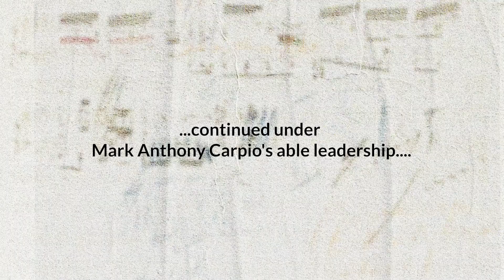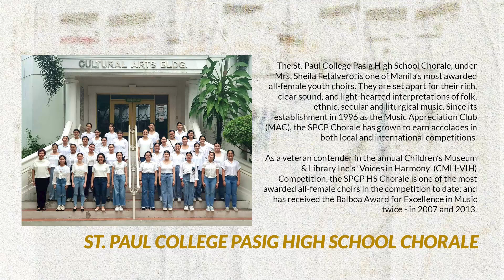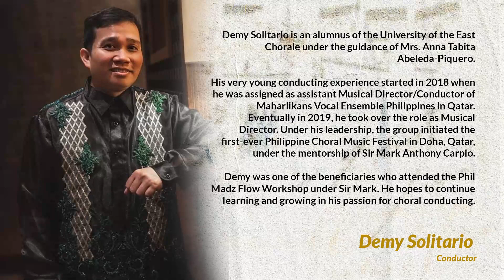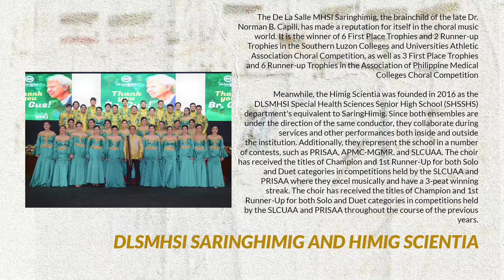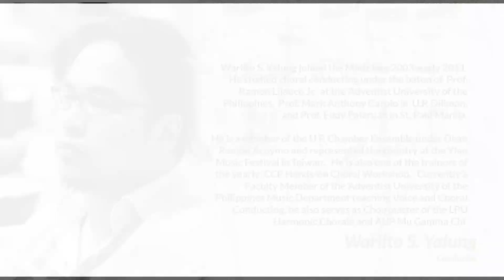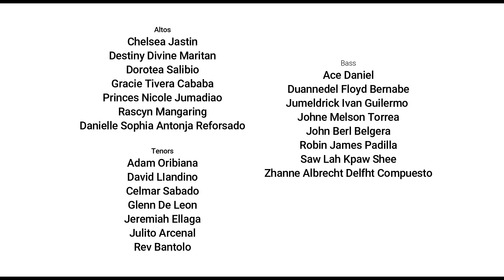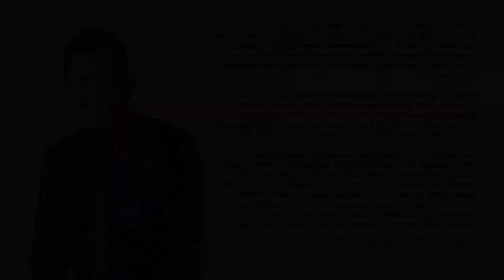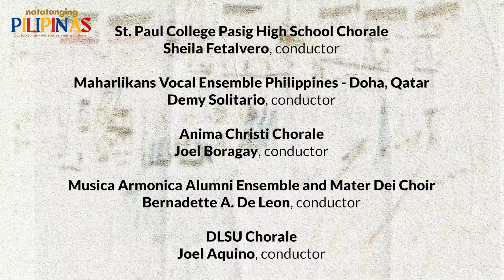Madz Et Al 2022: Natatanging Pilipinas Episode 6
Patuloy tayong maglalakbay sa pagsapit ng ika-8 ng gabi (December 4, 8PM) sa "Natatanging PILIPINAS: our folksongs. our stories. our traditions." Madz Et Al Choral Festival 2022 via YouTube.

Sama-sama nating tatahakin ang landas na inukit ng samu't saring mga tinig ngayong gabi kasama ng:

Anima Christi Chorale
Joel Boragay, conductor

AUP Mu Gamma Chi
Warlito Yalung, conductor

De La Salle MHSI Saringhimig and Himig Scientia
Steve Collado, conductor

DLSU Chorale
Joel Aquino, conductor

Maharlikans Vocal Ensemble Philippines, Doha, Qatar
Demy Solitario and May Chiuco, conductors

Male Ensemble Philippines
Ily matthew Maniano, conductor

Musica Armonica Alumni Ensemble and Mater Dei Choir
Bernadette de Leon, conductor

St. Paul College Pasig HS Chorale
Sheila Fetalvero, conductor